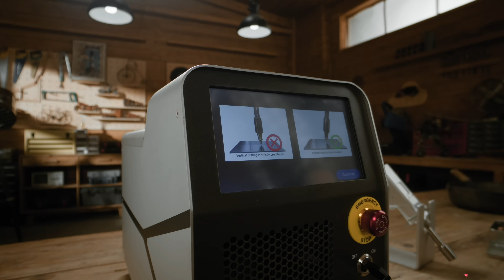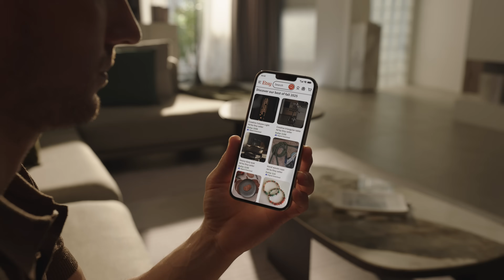1 Machine, 3 Functions: Clean, Cut & Weld with X1 Pro Laser Workhub – Your Money Printer!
3-in-1 Laser Power: Smoothly switch between cleaning, cutting, and welding
7-inch Quick-Switch Screen: Maximum 300% efficiency
Easy to Start Pro for Results: Get professional quality from day one

BLACK FRIDAY DEAL IS LIVE! Save up to $599!

Join us to get the newest updates!